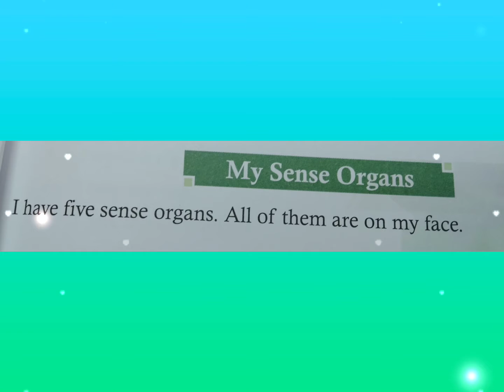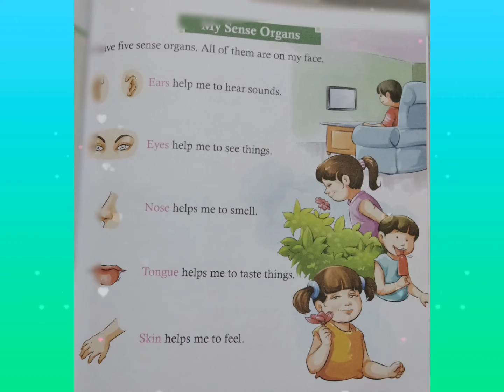Class-1st/Sub-Social Studies/Ch-2/My Body Parts/Seema Sharma/SHRI SHANTA PADAM,VRINDAVAN